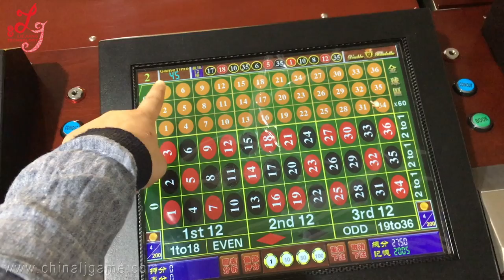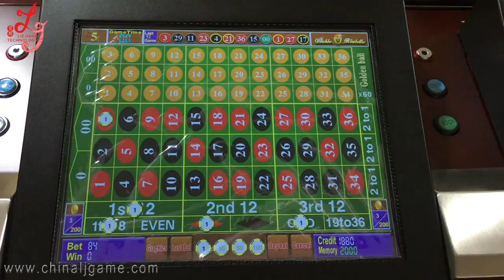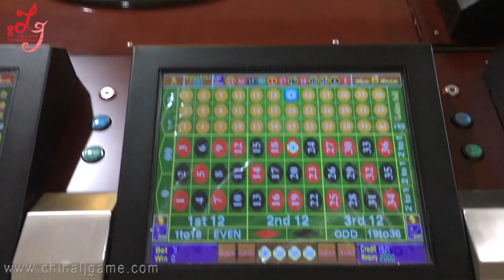Cheap Price Golden Ball Roulette Gambling Machines For Sale 12 Players